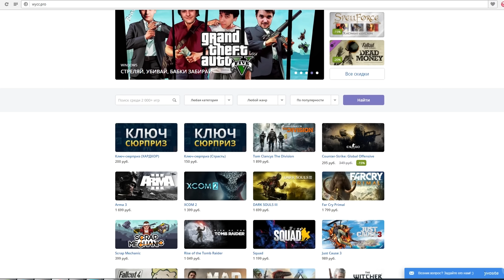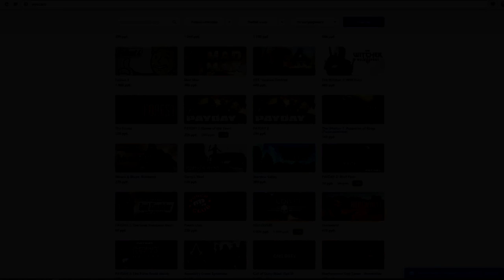"Самый серьёзный рейд" (Escape from Tarkov)